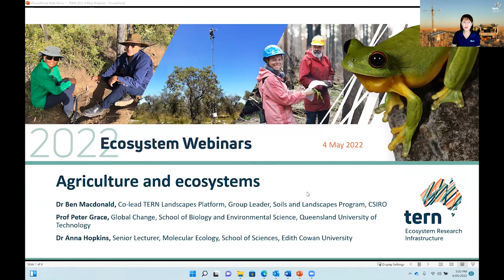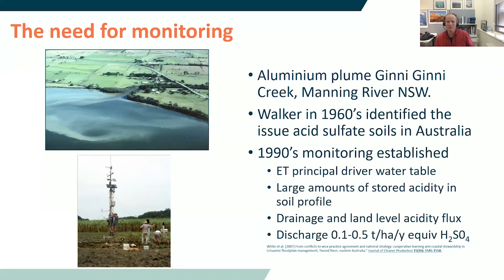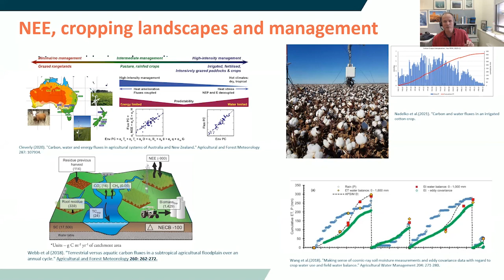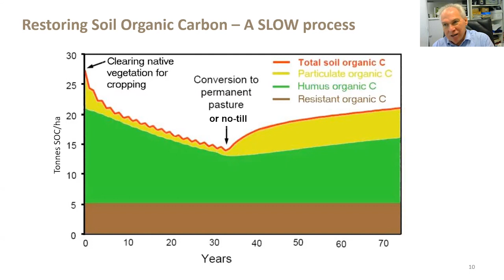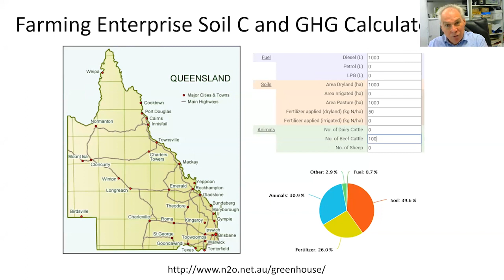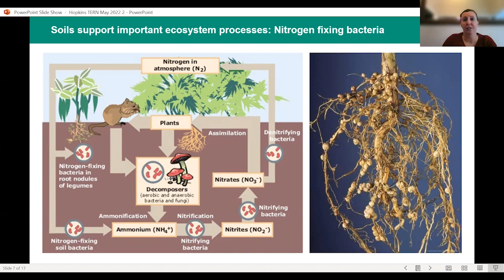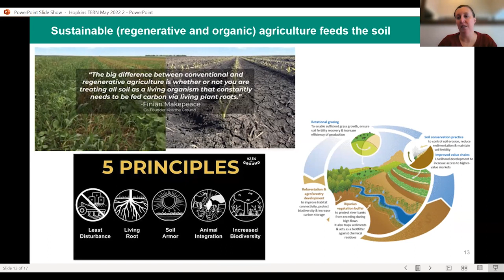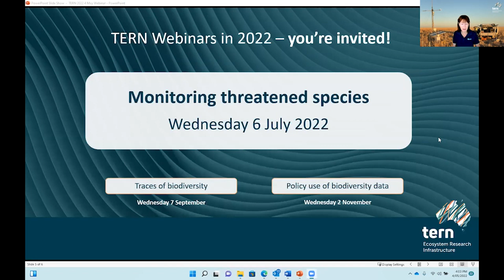TERN Ecosystems Webinar 4 May 2022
Topic: 'Agriculture and ecosystems'

Dr Ben Macdonald, Prof Peter Grace & Dr Anna Hopkins